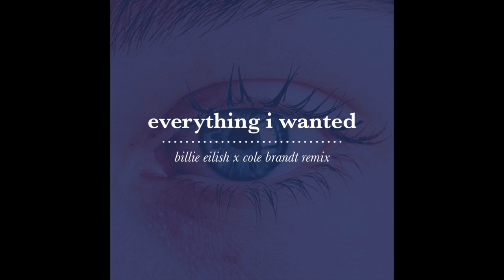everything i wanted - (Billie Eilish remix) Cole Brandt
Latest remix! really focused on new sounds and styles; hope you enjoy it!